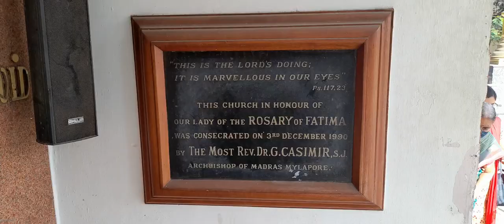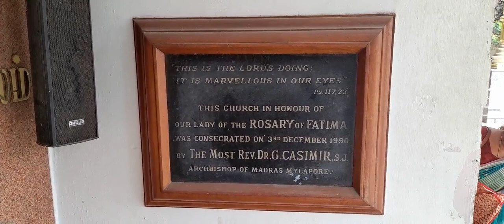Shrine of Our Lady of Fatima, East Tambaram, Chennai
Catholic Shrine of Our Lady of Fatima
#1, Velachery - Tambaram Main Rd, East Tambaram, Tambaram, Chennai, Tamil Nadu, India-600059